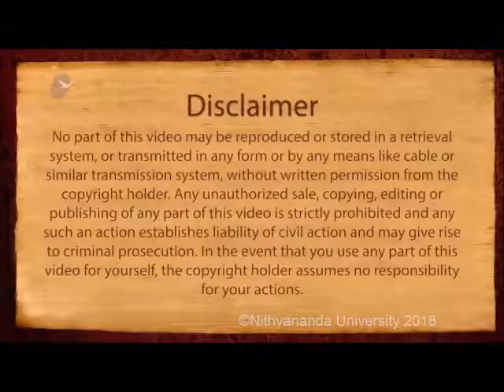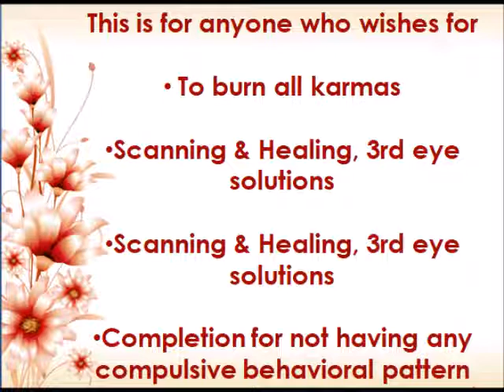The Secrets of KARMA - Free Online Sessions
NEW ! free workshop !

THE SECRETS OF KARMA

🔥DO YOU REALLY  WANT TO BREAK FROM KARMIC CYCLE ?
🔥Do you want to ELIMINATE Debts , conflict  , Stress , pain , anxiety & SUFFERING from your LIFE FOREVER ?
🔥DO U WANT SUCCESS and PEACE ?
🔥Do you want to burn your karmas
🔥Do you want to overcome your powerlessness and become powerful

🙏With the grace of Kalabhairava ( Swamiji) we are conducting   Free online ONE HOUR healing sessions
It’s a 21 DAY process on KARMA
with a SPECIAL MEDITATION TECHNIQUE to break your karma , Rewrite your past , change your future! and cause the reality you want!🙌

🔱 Decide to break your Karma pattern! NOW!!

🕉Anybody who wants removal of karma baggage  for SUCCESS, healing for health, wealth,, relationships, and to make whatever you want into reality by removing your obstacles

This is for anyone who wishes I

🔱Clearance in Karma:
To know how to burn all your karmas
Karma is nothing but your decisions against life, sitting in you and harassing you, putting you in Incompletion.

🔱Scanning & Healing, 3rd eye solutions:
 Healing is restoration of physical, mental, emotional well being and removal of Karma baggage.
Healing will happen through scanning of body, mind, past and inner space through the power of Third eye( trinetra )

🔱Completion:
Completion is not having any compulsive behavioural pattern

DATE : JULY 24th  to AUG 13th  / 2019
TIME : On Monday, Wednesday, Thursday , Friday and Saturday at 8:30 am to 9:30 am              IST
            On Tuesday, and Sunday at 5.30 pm to 6.30 pm  IST

How: via 2way video conferencing through zoom ,
Join from PC, IPAD , MOBILE

Thanks,
 😊 SRI.